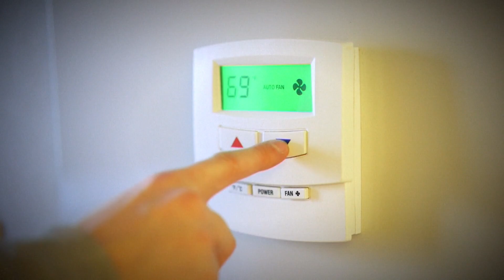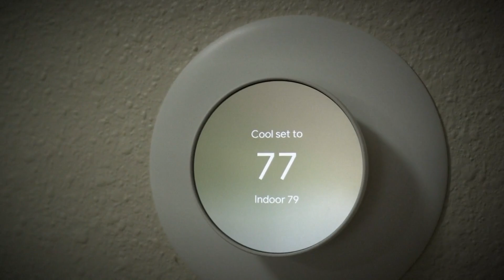The best way to keep your home cool in extreme heat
"Think about what you're doing inside your home that creates heat. And try not to do that during the hottest time of the day," says Jennifer Amann.